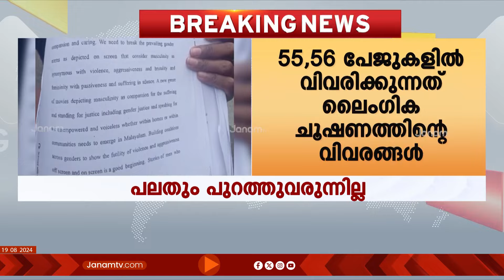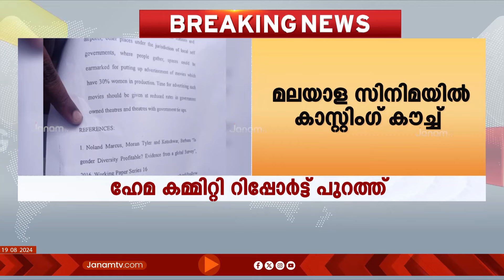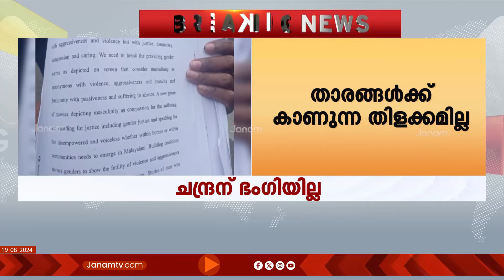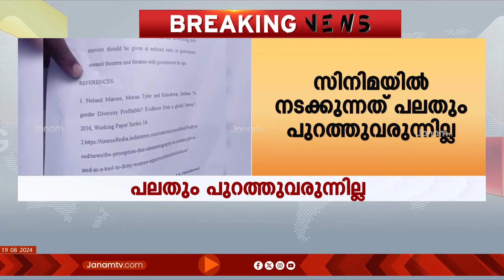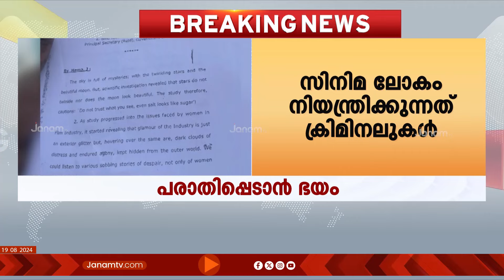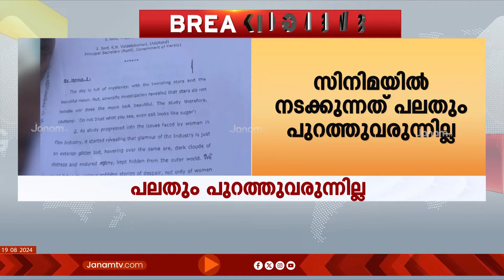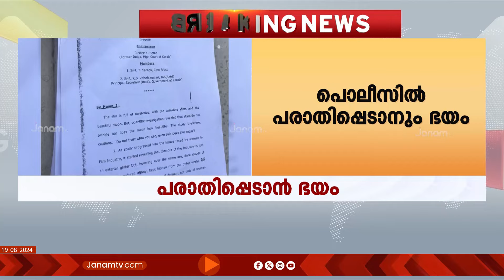സ്ത്രീകളെ ചൂഷണം ചെയ്യുന്ന മേഖലയാണ് സിനിമയെന്ന ആശങ്കയാണ് റിപ്പോർട്ട് മുന്നോട്ടുവയ്ക്കുന്നത്